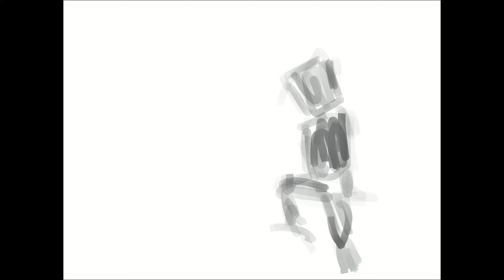Celebration of Victory